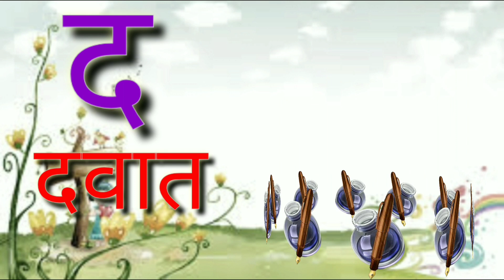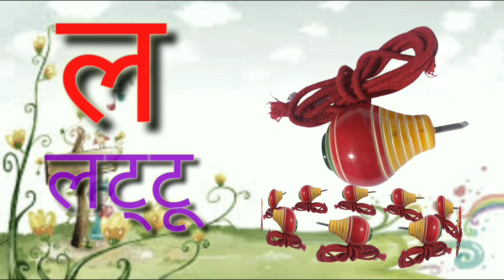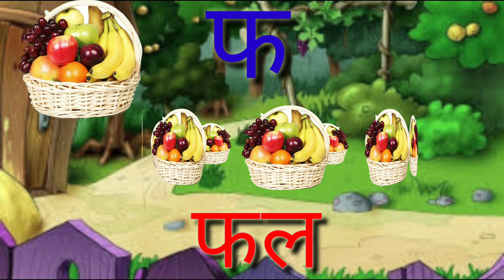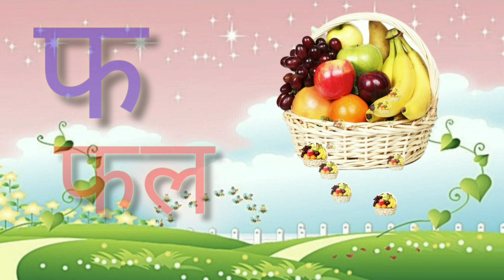क से कबूतर, Ka Se Kabutar Hindi Varnamala Geet hindi Phonics Song - Hindi Alphabet #9